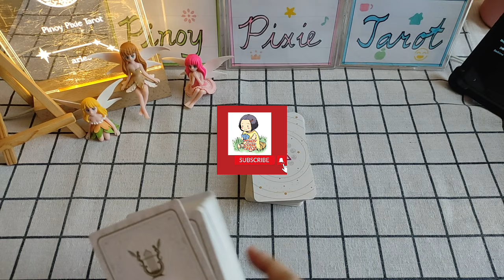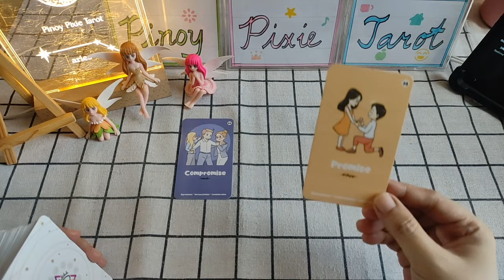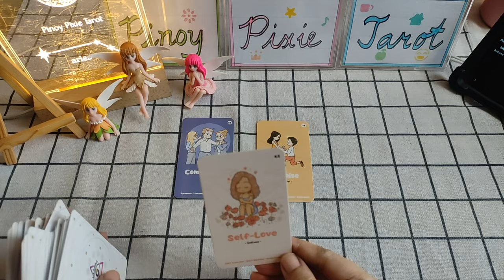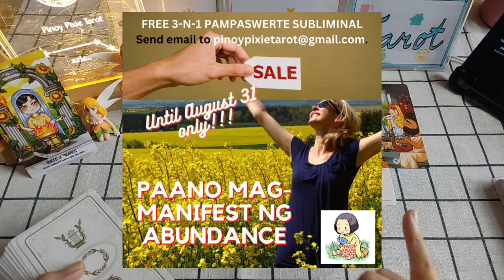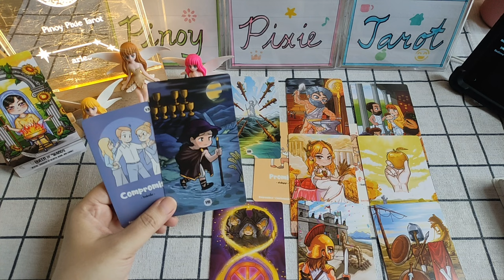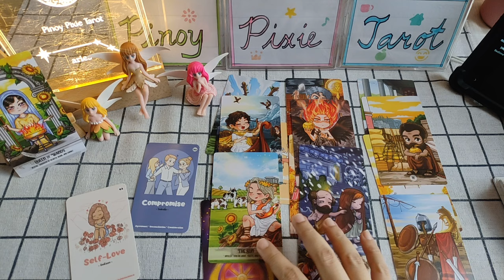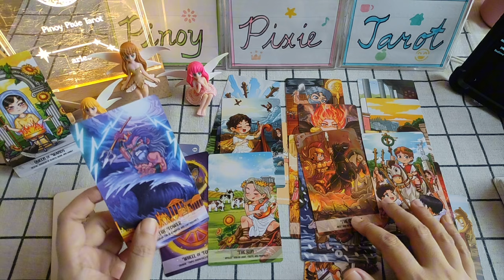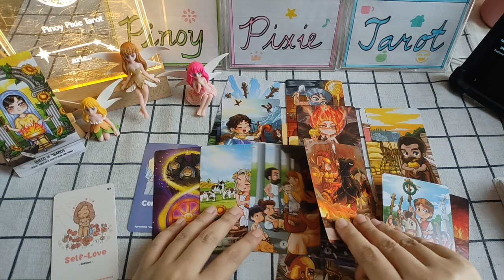Aries - AY GWABEEE! NAPA-WOW AKO DITO 🙏🏻🤭 - Ber Months 2024 Tagalog Tarot Reading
In this video, aalamin natin ang strongest energies para sa mga Aries para ngayong September to December 2024. Ang mga readings ay maaaring magresonate sa inyong sun, moon, rising and venus signs.

pinoy horoscope
tagalog horoscope
kapalaran 2024
horoscope 2024
aries 2024